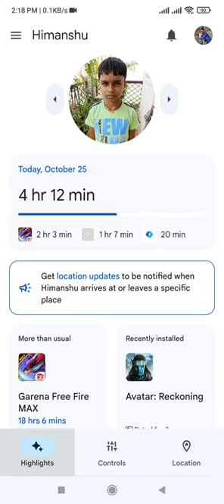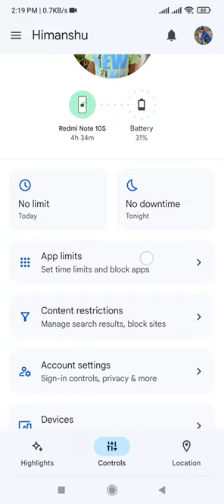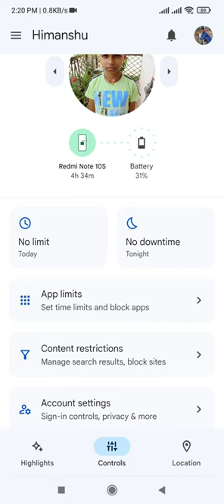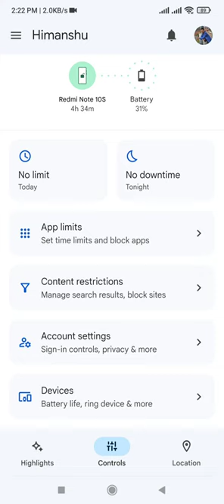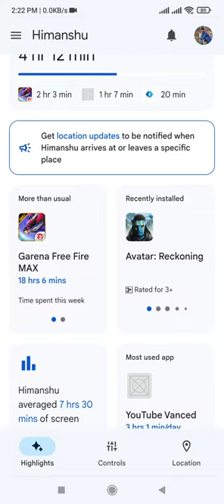Google Family Link Big Update || Dostified